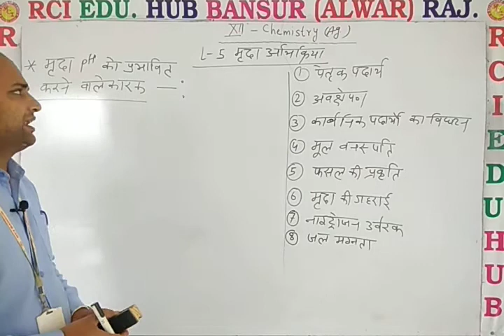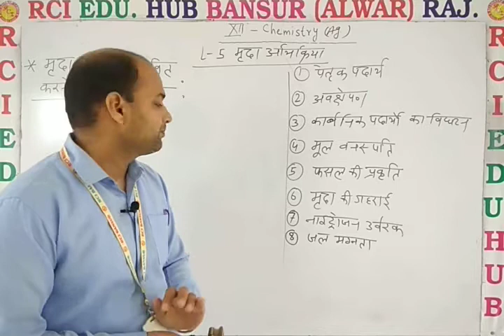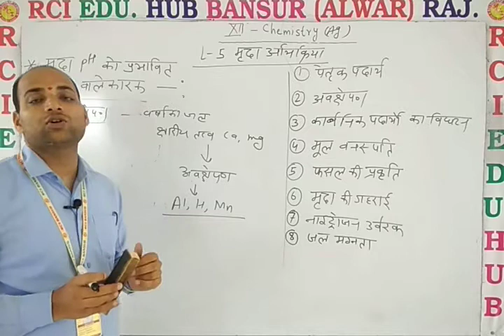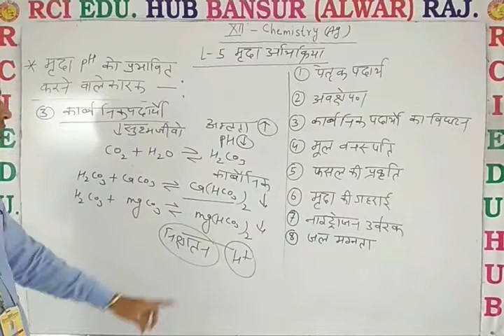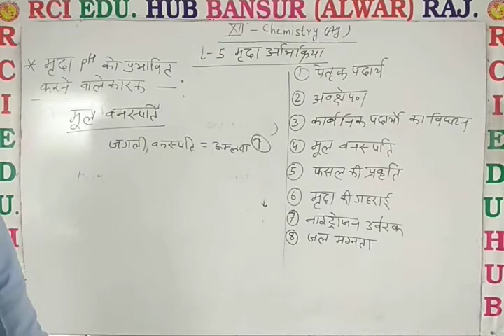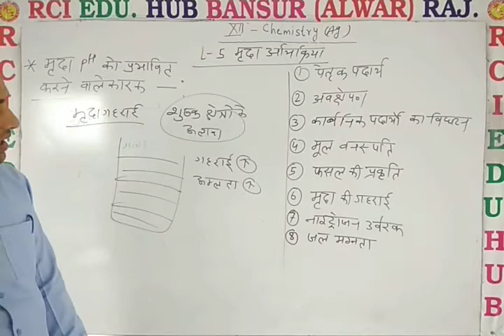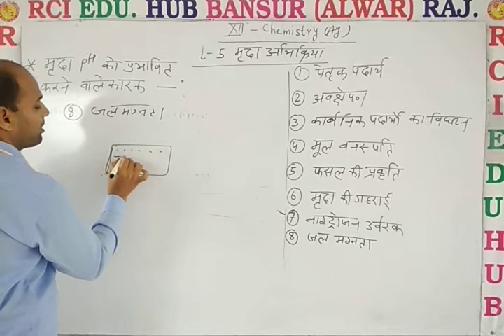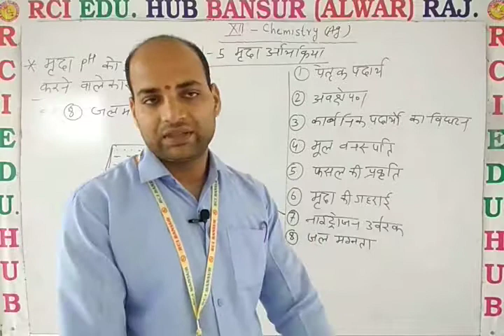12Ag Chem L 5 मृदा पी एच को प्रभावित करने वाले कारक ll Rci Edu. Hub Bansur Alwar Raj. ll BY DN SIR